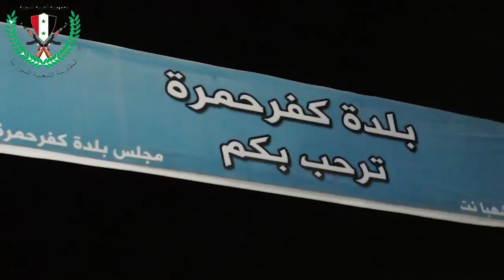Popular Resistance and SAA during operation in western Aleppo.